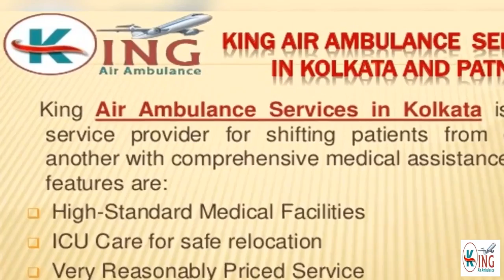Avail Giveaway Ideal King Air Ambulance Service in Kolkata and Patna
King Air Ambulance Service in Kolkata and Patna is rendering proper and safe relocation process of emergency patients including en route care for the patients with the help of our well-equipped advanced private charter plane.